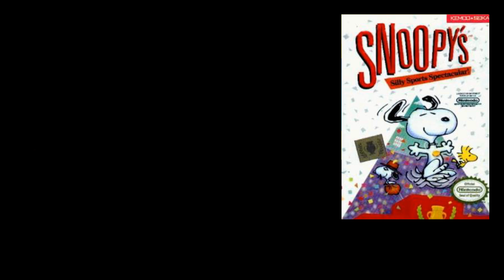How to play Snoopy's Silly Sports Spectacular!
In this video we talk about how to play the various events in Snoopy's Silly Sports Spectacular! It's a fun game but it's kind of difficult with the timings so hopefully this video can help you out if you decide to play this interesting little "games" game.